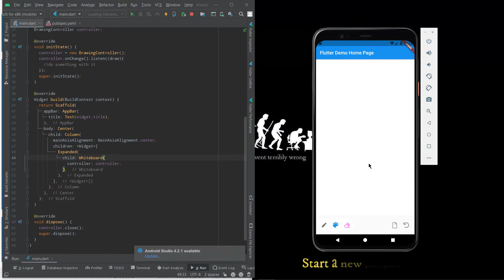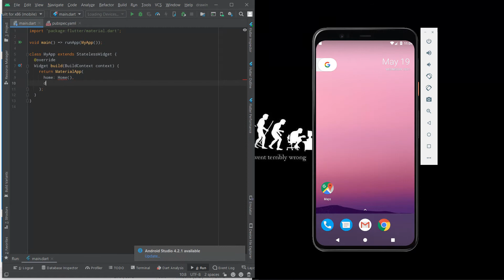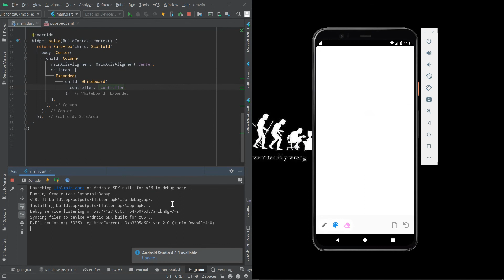WHITE BOARD DESIGN IN FLUTTER || FLUTTER TUTORIALS || PAINT IN FLUTTER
In this video we are making Liquid White board design in this video.